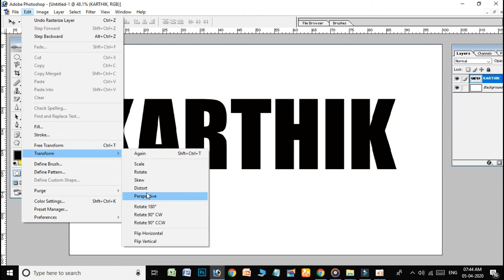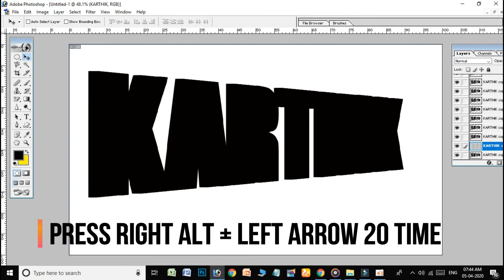How To Creat 3D Text In Photoshop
Karthik Graphcis

create a wonderful and simple 3d text using Photoshop any version. this trick easy for who are
using lowest versions of Photoshop. because the Latest versions of Photoshop already have a option
called 3d but it must required high graphics . so this video trick very simple using any
Photoshop without having high graphics requirements